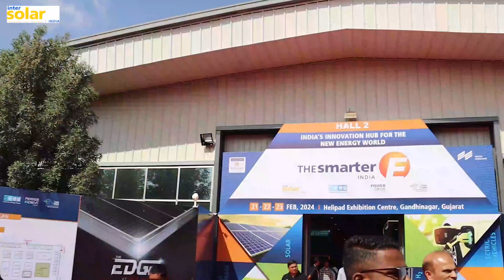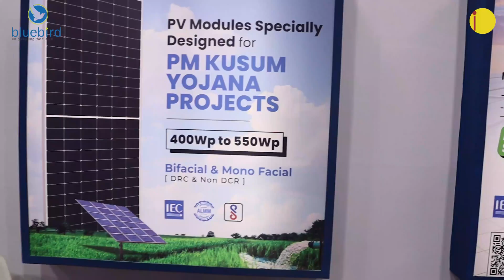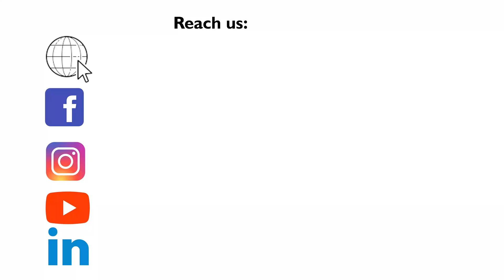Bluebird Solar Pvt Ltd introduced premium quality mono-facial and bifacial half-cut solar PV modules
ROHIT TIKKU
CEO

Bluebird Solar Pvt. Ltd.

About Bluebird Solar Pvt. Ltd.
Bluebird Solar is one of India’s leading solar panel manufacturers with the mission to deliver sophisticated solar power solutions to our customers. We are a reputed brand with over 40 years of expertise in solar panel manufacturing. Our expertise encompasses manufacturing Polycrystalline, Mono Crystalline PERC and Halfcut solar panels. We offer Turnkey Solar EPC Services, Commercial & Industrial EPC, Government Liasoning, and Rooftop solar power system installation.

With our turnkey solar EPC services, we provide project development, design and engineering, project development, design and engineering, project financing and investment, components procurement, BOS optimisation, and project construction management through operations and maintenance throughout the entire solar power plant lifecycle.

We have a state-of-the-art, fully automated and ISO 9001:2015 & ISO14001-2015 & ROHS certified manufacturing facility that spreads across 2 acres of area, based in Greater Noida, India.

Benefit of Industrial Outlook Online/Print magazine:

* 143.6k + magazine circulation data to reach the National and international markets.